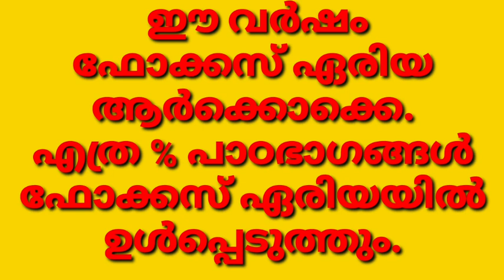PLUSTWO ,PLUS ONE FOCUS AREA,എത്ര പാഠഭാഗങ്ങൾ ഫോക്കസ് ഏരിയയിൽ ഉണ്ടാകും .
FOCUS AREA,SSL FOCUS AREA,PLUS ONE FOCUS AREA,PLUSTWO FOCUS AREA,CONTENT IN FOCUS AREA,PERCENTAGE OF PORTIONS IN FOCUS AREA,FOCUS ARE ONLY FOR EXAMINATION POINT